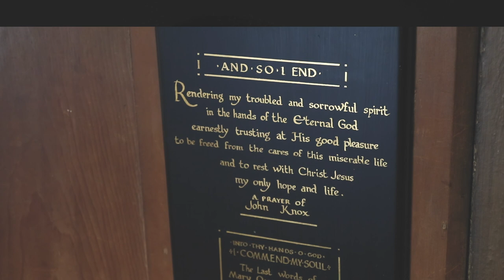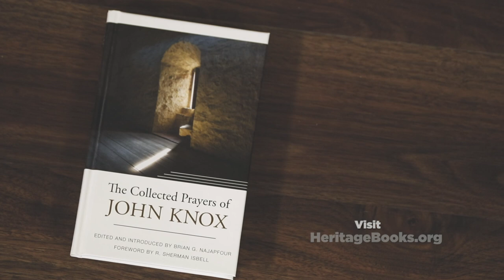Trailer #2: The Collected Prayers of John Knox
View the second trailer for "The Collected Prayers of John Knox", compiled by Pastor Brian Najapfour. "The Collected Prayers of John Knox" is full of over 50 prayers of the influential Scottish Reformer of the 16th century.